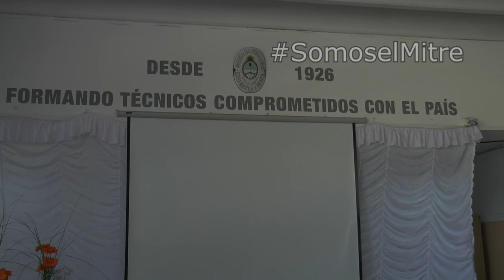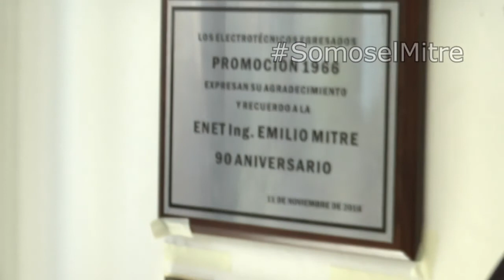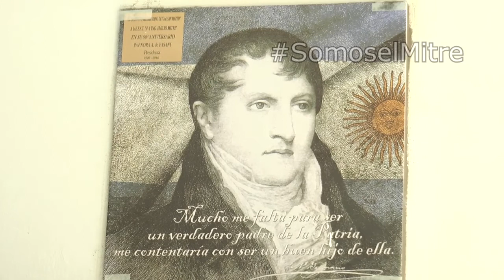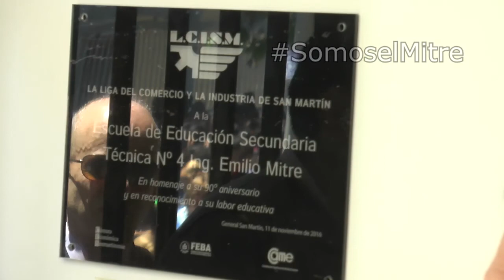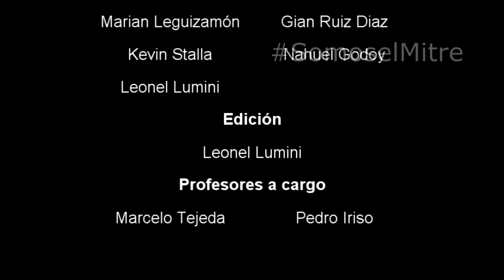Acto de los 90 años de la EEST Nº4 "Ing. Emilio Mitre"